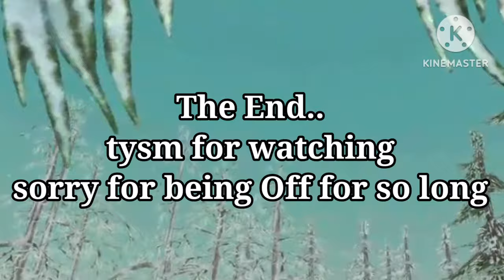|The Albino Fox| Wildcraft story// +Music videos